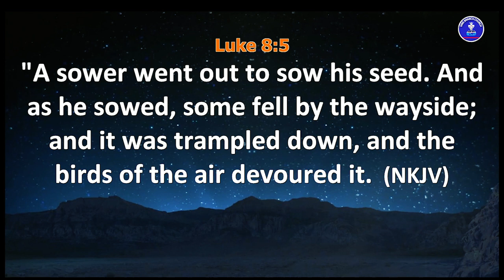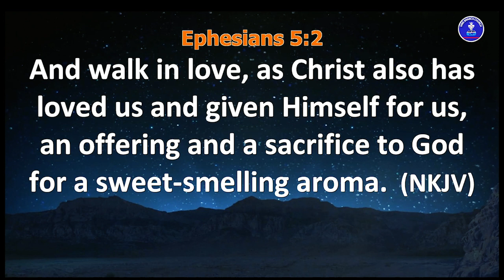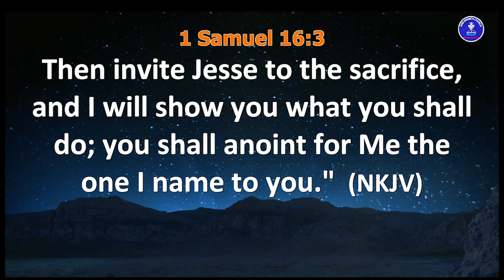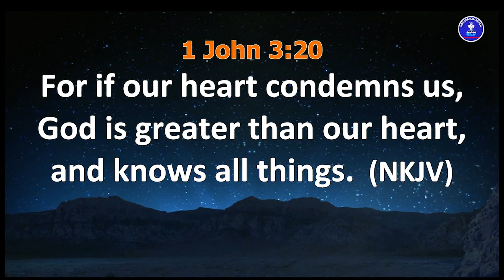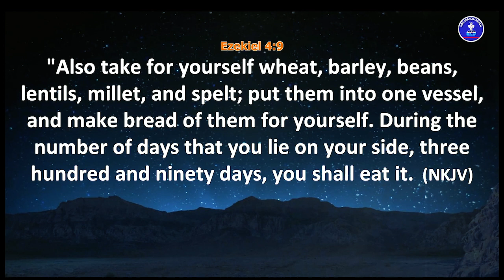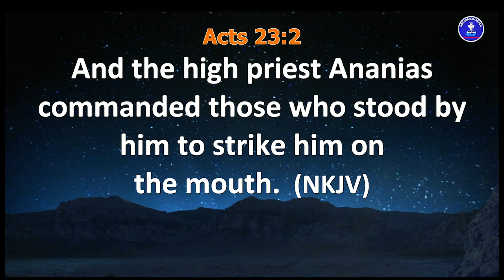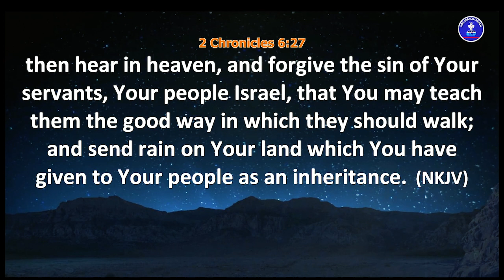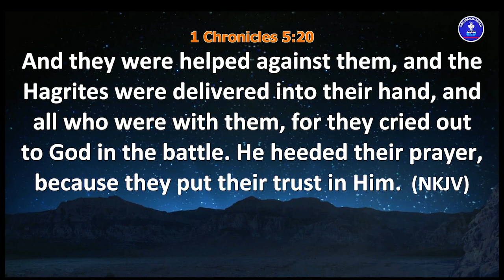A Better Yield (2)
Glorious Worship Service with Sola Kolade